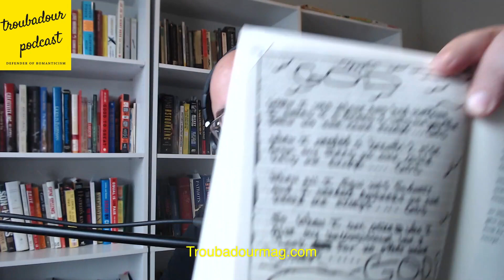2pac "Ghetto Gospel" ft Elton John (FIRST REACTION)